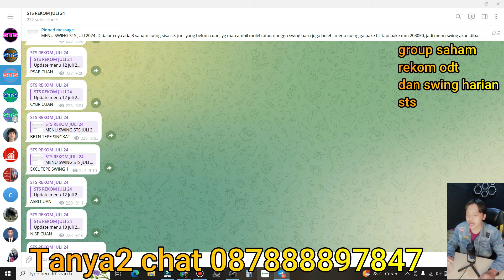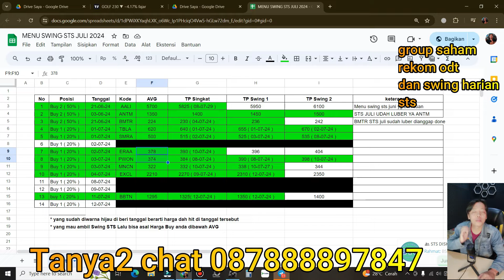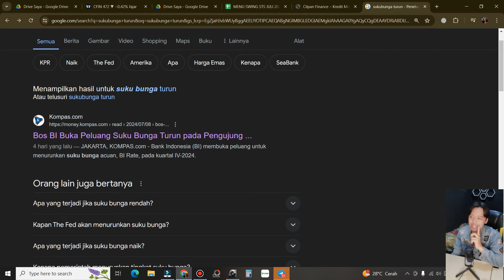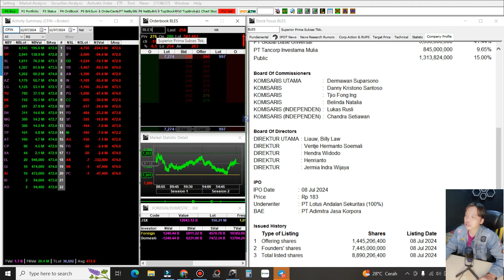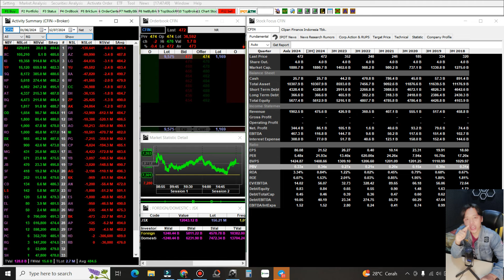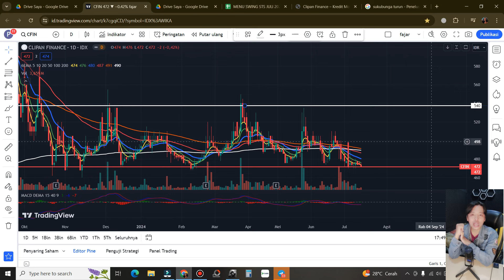Potensi cuan dari Swing saham Undervalue ini - Suku bunga turun siap-siap terbang tinggi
Gabung STS rekom Agustus chat ke 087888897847